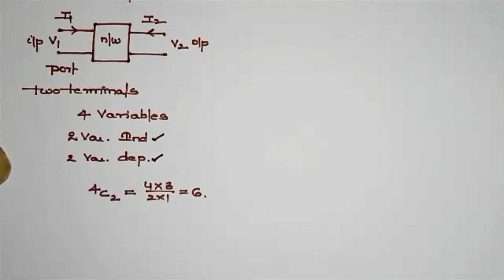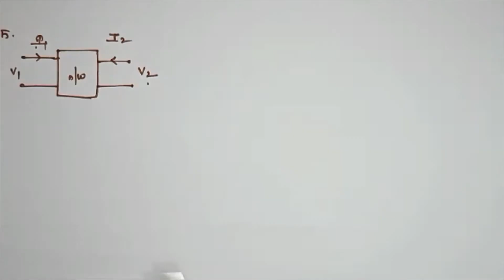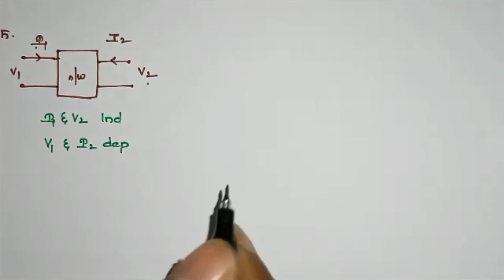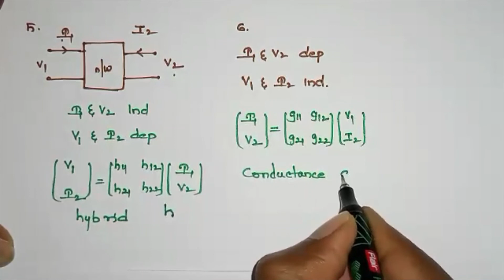57: Electrical Circuits: Six Types of Two-Port Network Parameters in Telugu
Types of  Two-Port Networks Parameters
In this video, we discuss the types of two-port network parameters and their equations.
they are six types of two-port network parameters:
1. Z parameters
2. Y parameters
3. T parameters
4. Inverse T parameters
5. h parameters
6. g parameters